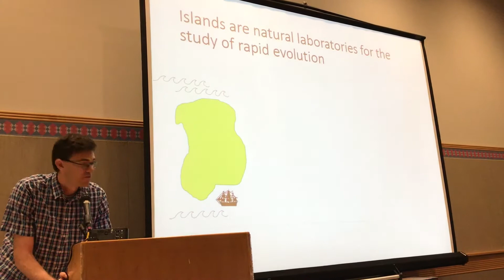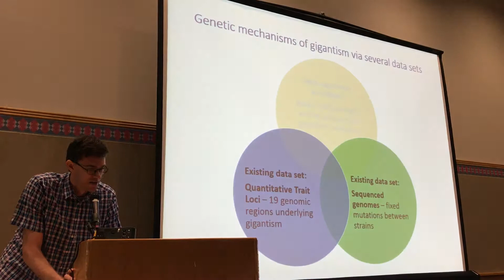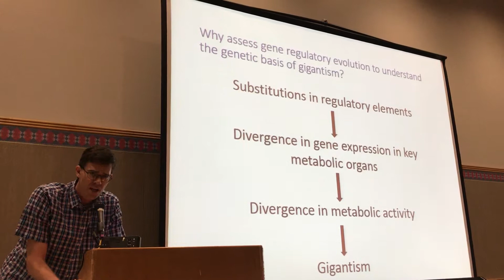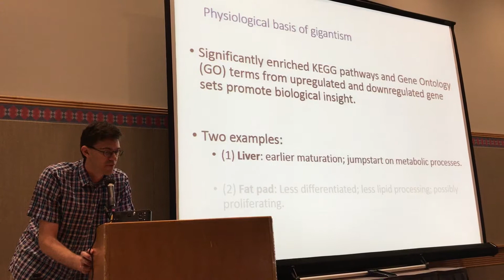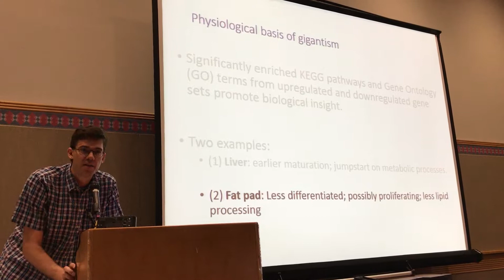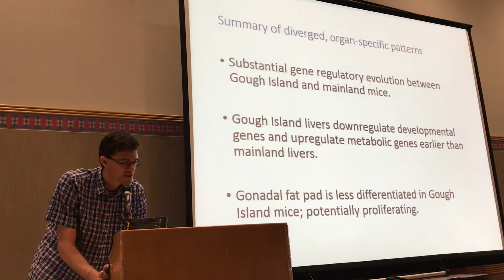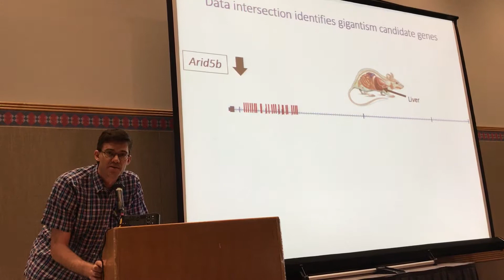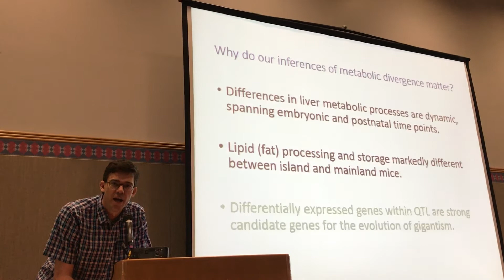Nolte: Regulatory evolution an the Island rule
Mark Nolte
Regulatory evolution an the Island rule
Expression studies / transcriptomics 1